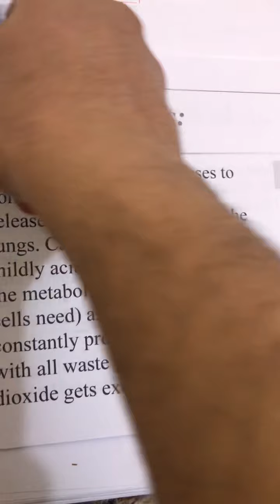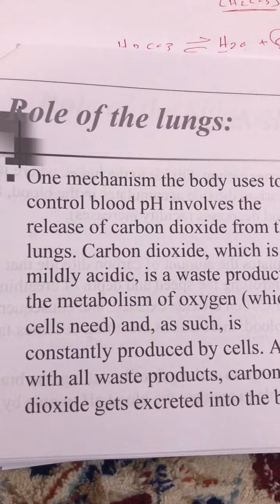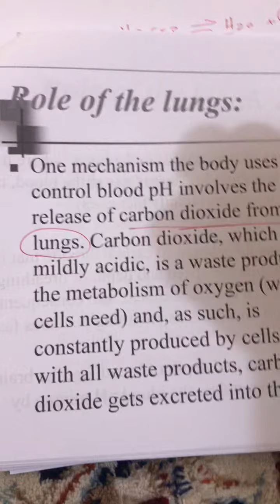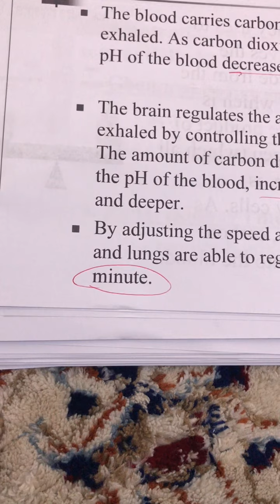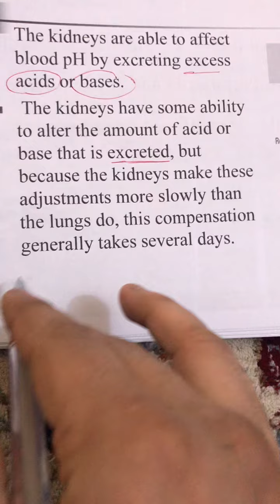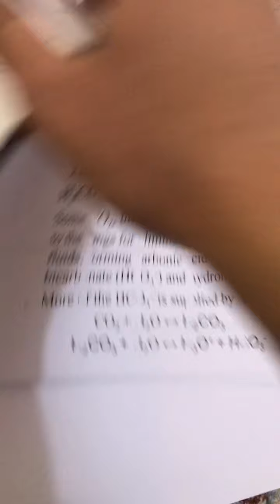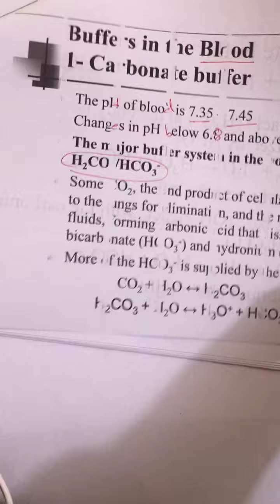شرح محاضره الكيمياء الخامسه الجزء الاول لطب النهرين